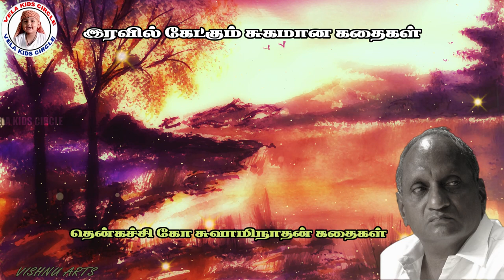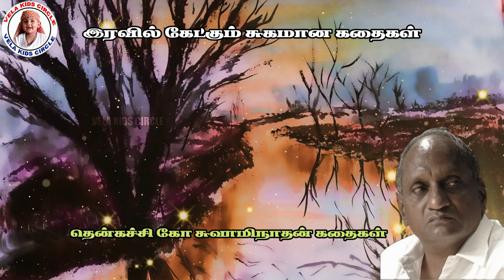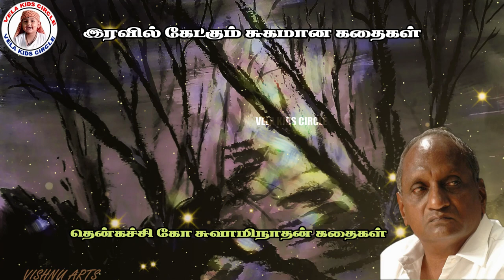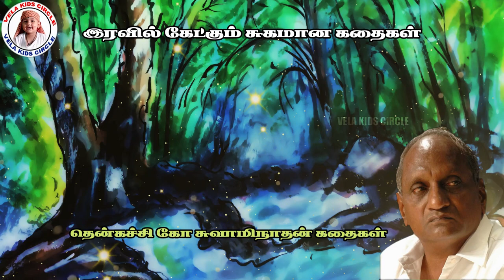இரவில் கேட்கும் சுகமான கதைகள் | THENKACHI KO SWAMIINATHAN STORIES | HAVE A DEEP SLEEP